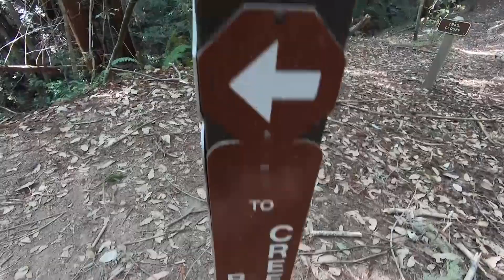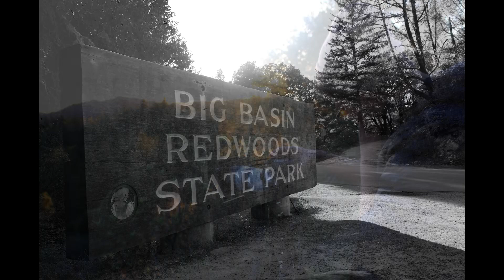Berry Creek Trail Loop in Big Basin Redwoods state park..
@Cozlovesugly Berry Creek Trail Loop in Big Basin Redwoods state park..Spent 4 nights up there and it was an unforgettable experience .